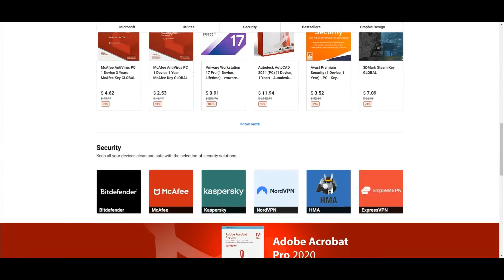Is Biggs actually from another timeline? - GLOCO Plays Final Fantasy VII Rebirth | Part 36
GLOCO Plays FF7 Rebirth Full Playthrough Gameplay - Part 36

Timestamps:
0:00 - Preview
4:51 - Zack and Biggs scene
9:16 - Zack, Biggs and Kyrie scene
13:05 - Zack arrives at Aerith's home and talks to Marlene and Aerith's mom cutscene
14:36 - Cloud and party arrived at the Village of the Gi scene
17:06 - Gi Nattak explains the history of the Gi cutscene
24:16 - Gi Nattak tells to Cloud and party about the Black Materia cutscene
28:34 - Gi Nattak explains they need the Black Materia and ask CLoud and the party to retrieve cutscene
36:04 - Cloud and the party ask Bugenhagen about the location of the transmission terminal and the Cetra Temple cutscene
39:19 - Robe man gave a hint where is the Cetra Temple cutscene
44:54 - From Whence Life Flows Sidequest
48:44 - Absence of a Sign Sidequest
51:52 - Aponi and Shani (Bonds of Trust Sidequest) cutscene
58:16 - Glide de Chocobo course #3 completed cutscene
1:04:20 - Activation Intel 3: Dried Oasis Tower
1:07:45 - Activation Intel 4: Gliding Range Tower
1:11:24 - Expedition Intel 4: Blustercave Lifespring
1:13:11 - Activation Intel 6: Ancient Capital Tower
1:14:54 - Divine Intel 3: Bahamut Arison Santuary Y
1:17:12 - Expedition Intel 6: Plateu Ruins Lifespring
1:18:38 - Fiend Intel 6: Forgotten Toys
1:23:40 - Absence of a Sign (Defeat the Reapertail)